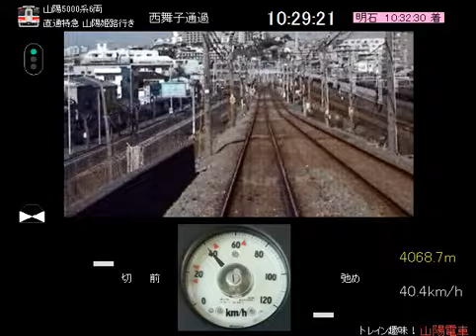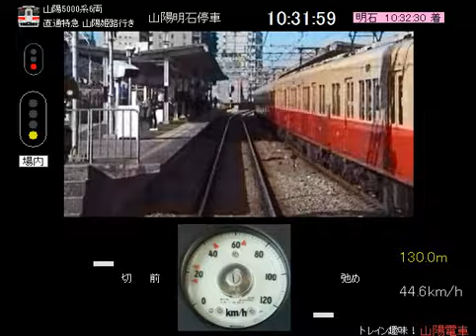カモレ相手にバトルを挑んでみた（山陽電鉄編）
トレイン趣味！山陽電鉄を使った、ネタ的な運転動画です。Bandicam使って撮影しました。山陽電鉄5000系使用の特急列車を、速度制限掛からない区間全力疾走させて、並走する山陽本線を走るカモレ（コンテナ貨物列車）相手にバトルを挑んでみた次第です。見ての通り、全く追いつけません。